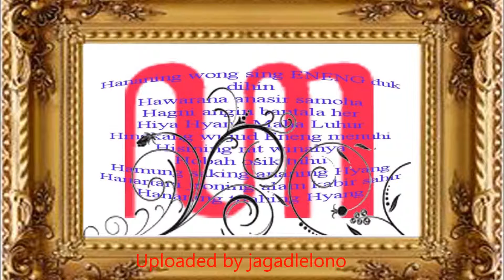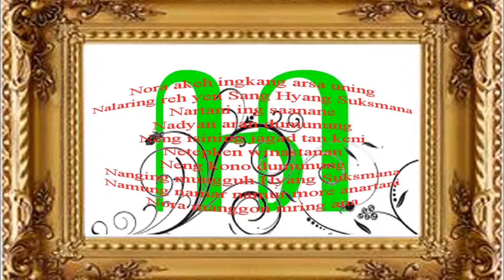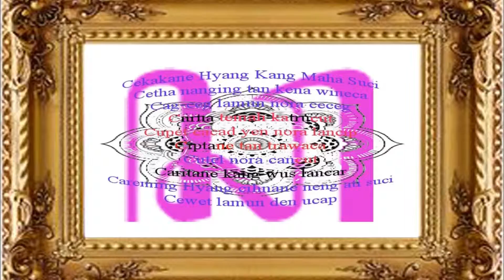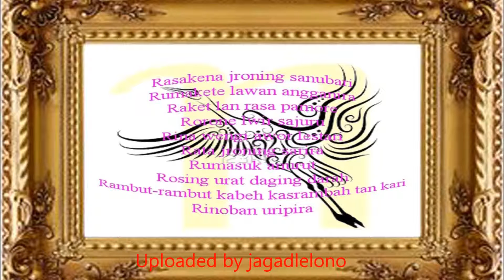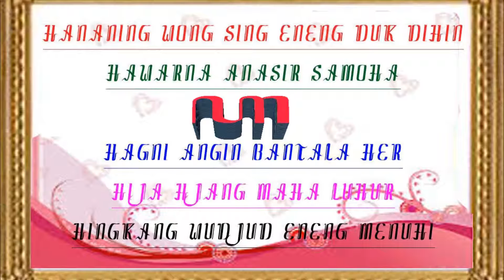HANACARAKA KS 01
Serat KRIDASASTRA WINARDI, Wirid tembang Dentawjandjana, swargi  M. Ng. MANGUNWIDJAJA, Penerbit KULAWARGA BRATAKESAWA, Jogjakarta